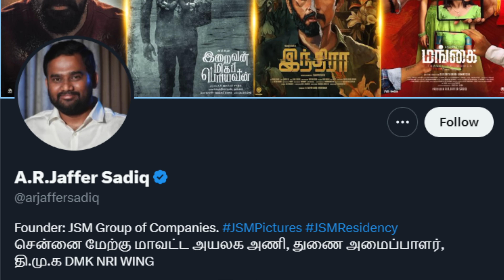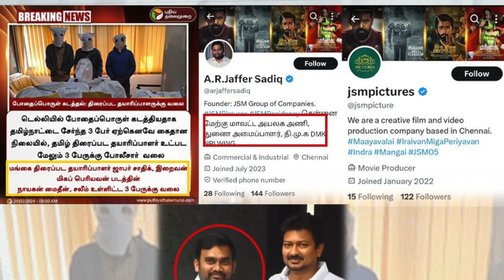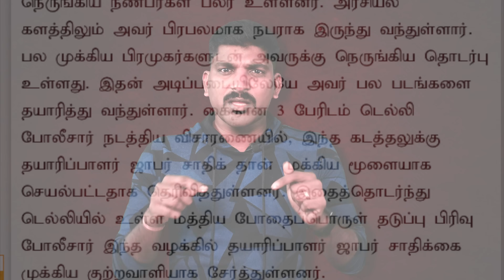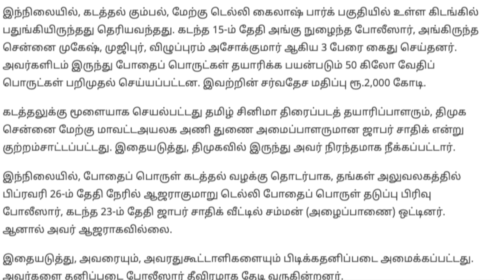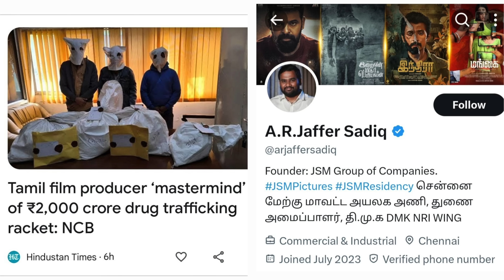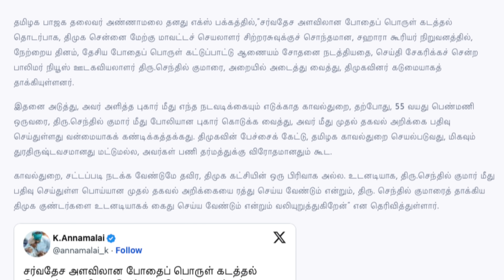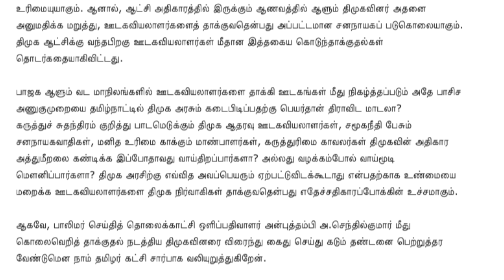போ*தை "Tamilnadu மாஃபியா" சிக்குமா? | ஜாபர் சாதிக் vs அரசியல் vs சினிமா | யார் தலை உருளும் | TP